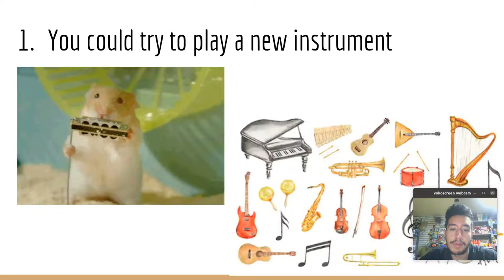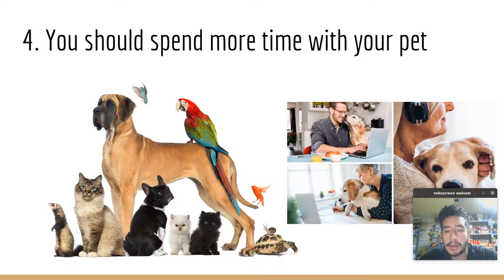5 things we should do while in quarantine